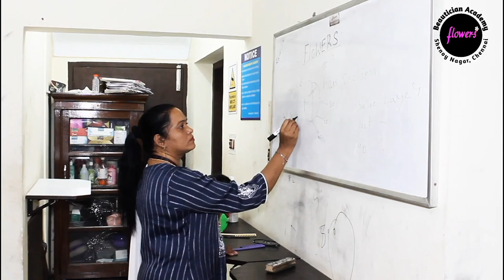Beautician Academy. Our Customer